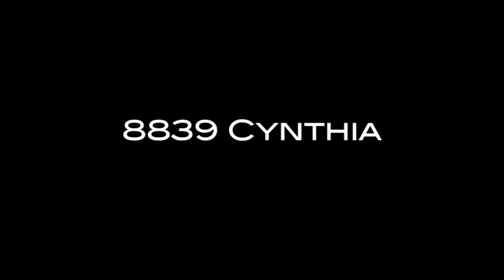8839 Cynthia Condominiums West Hollywood | 8839 Cynthia St. West Hollywood, CA 90069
TopLACondos.com presents... 8839 Cynthia Condominiums are Sleek & Sexy 3-level Townhomes with Roof Top Decks and Private Patios. Units feature 2 side by side parking spaces with direct entry. Truly First Class!

To preview every listing currently for sale & for lease, please visit the